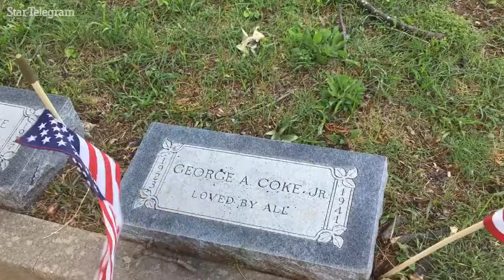George coke memorial service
Arlington Historical Society President Geraldine Mills talks about plans for a memorial service for an Arlington sailor who died on the USS Oklahoma at Pearl Harbor